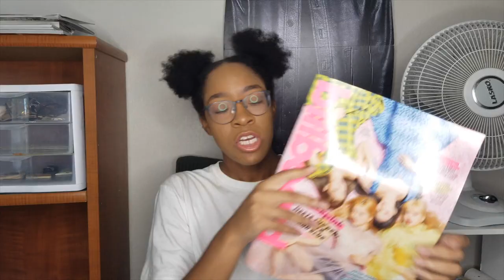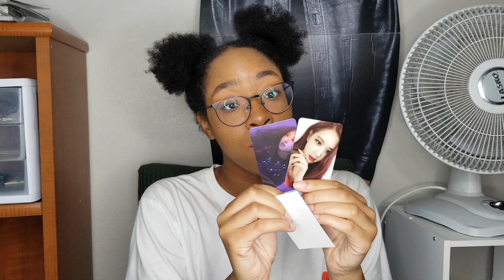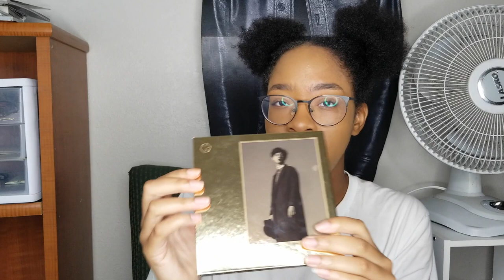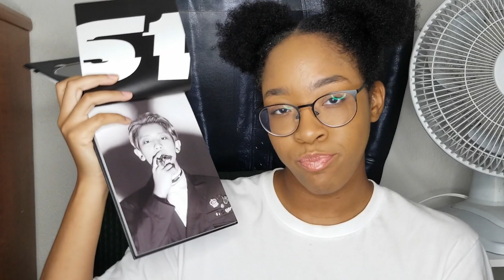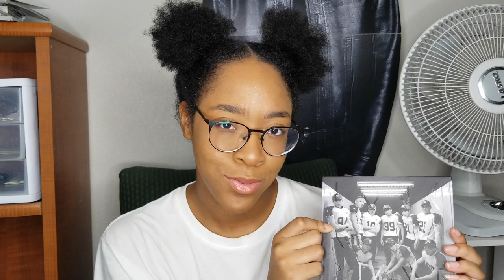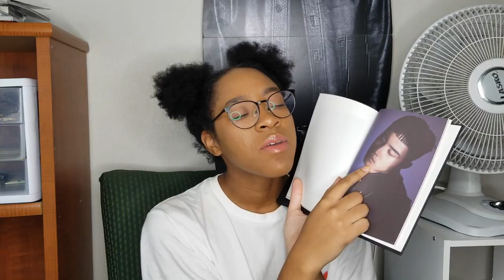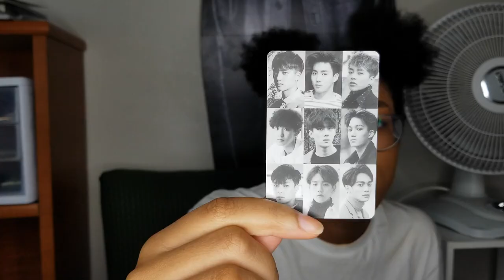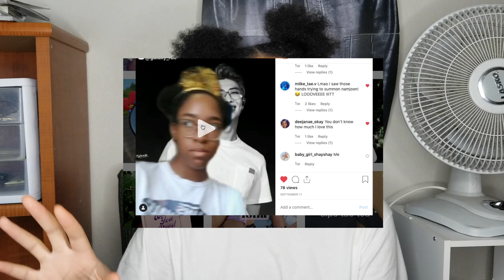MASSIVE kpop album haul 🤪 ft. chanyeol's autograph, bts, blackpink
unboxing and selling my entire kpop collection gives me anxiety.  but it's worth it.
ALL OF THE EXO PRODUCTS ARE SOLD.